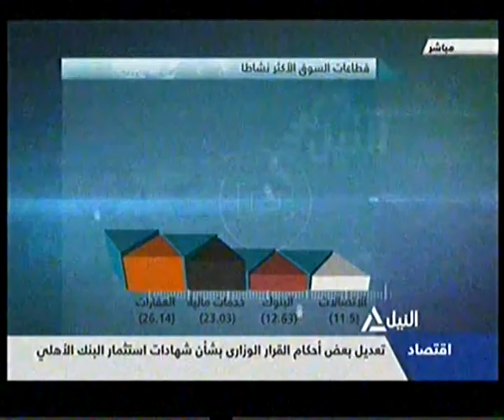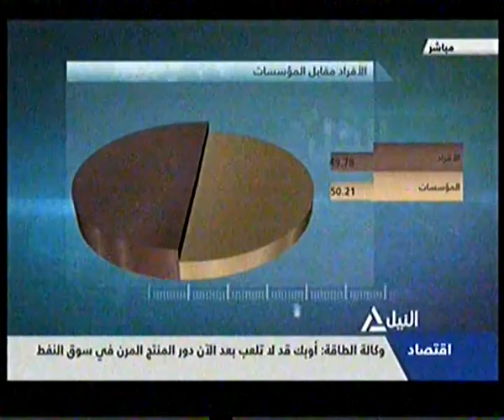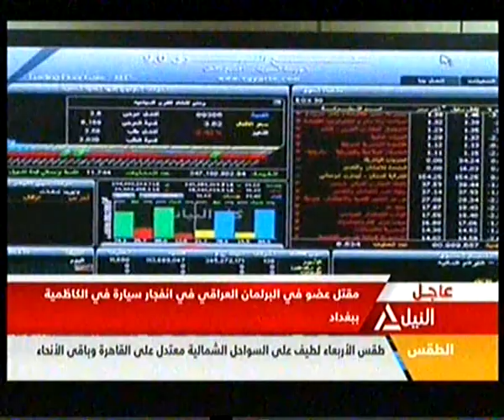مؤشر النيل 14-10-2014